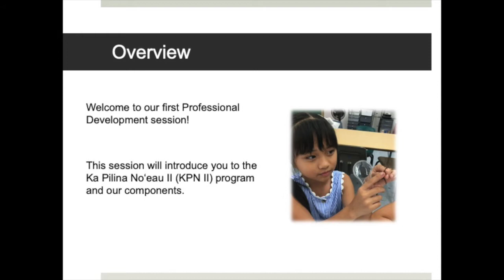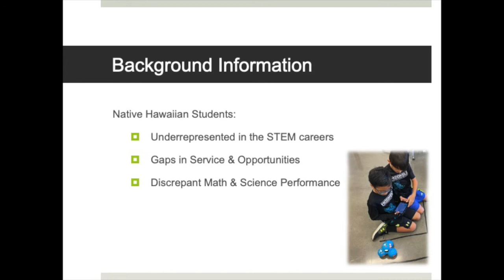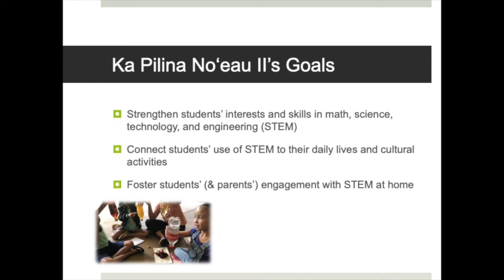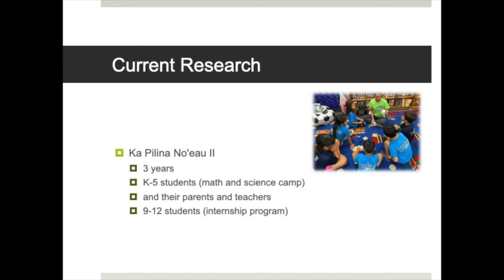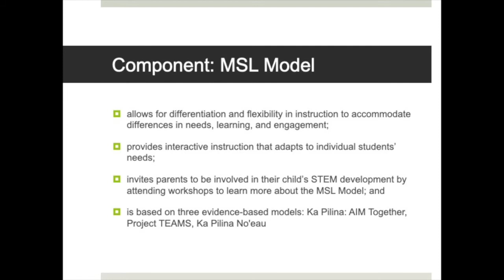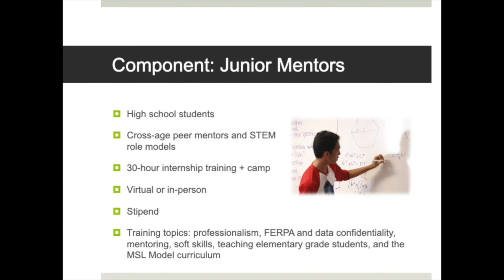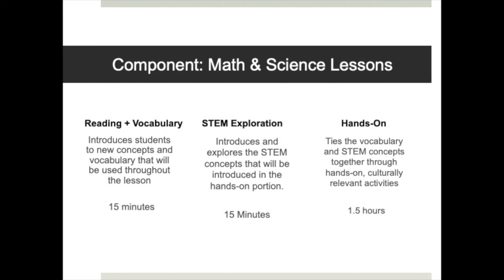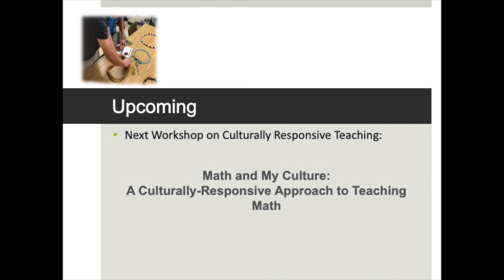KPN 2 Professional Development #1 Intro to KPN 2